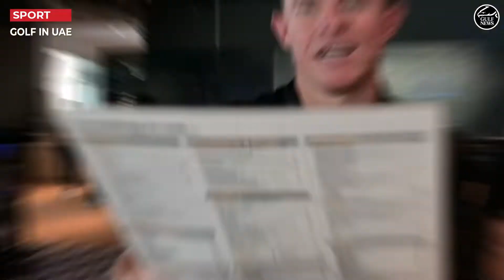What do you need for golf? | Episode 2 | Peter Cowen Academy Dubai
What do you need to play golf? Well that does depend on your location, is it at a golf club or a fun driving range like Topgolf Dubai?

Either way Emirates Golf Club have everything to get you started, from golf clubs, balls, ball markers, tees, gloves, towels, GPS yardage lasers. The question is, do you need all of that stuff to start playing? The answer is, absolutely not! To begin golf, all you need is to show up at your local PGA academy. The Emirates Golf Club have two, the Peter Cowen Academy and Topgolf Dubai. As far as equipment goes, all academies here in the UAE will have what you need to get you started and to help you through those early days.

So why not give it a go? Go get involved and start enjoying this wonderful game today!